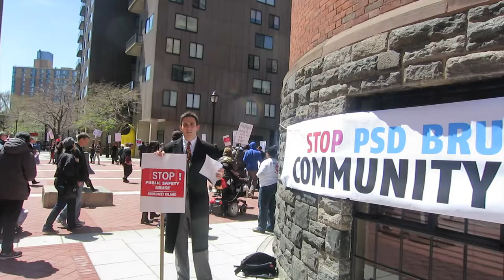Public Safety Rally on Roosevelt Island with City Council Candidate Ben Kallos